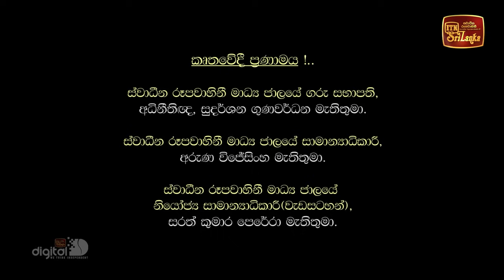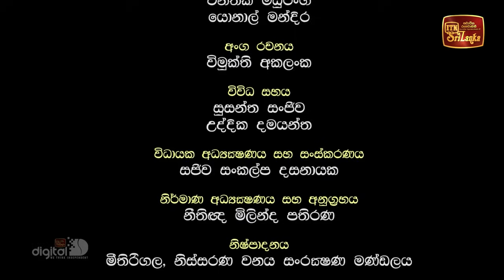Sathipattana Vivarana | සතිපට්ඨාන විවරණ - (2024-02-10) | ITN